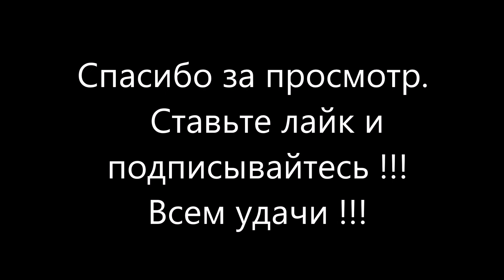ШОК !!! ТАКИХ ДЕРЕВЬЕВ БОЛЬШЕ НЕТ !!! И это только половина ствола.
Это дерево находится в штате Washington,на северо-западной его части,не доезжая пару миль до парка Ruby Beach, Washington Big Cedar tree.Высотой это дерево 30-40 метров,то есть то что от него осталось,очень старое и уже отваливаются большие части.Когда оно было целым оно было не менее 100 метров,не футов а именно метров.Я часто в поездках вижу остатки этих великих лесов,полусгнившие фрагменты стволов,гигантские пни и т. д.В своих роликах стараюсь освещать эту тему,мне самому это очень интересно.